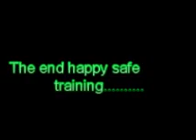Thomas o 'meara dragon flag variations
ways to build up to a dragon flag I found useful the dragon flag can easily be the toughest exercise ever for the abs bruce lee invented it...so what do u think... it can work ur forearms chest back upper abs and triceips the slower u do it the more benificial it can be the straighter ur legs the more it hurts big time unlike the standing ab wheel it can actually offer more ways..